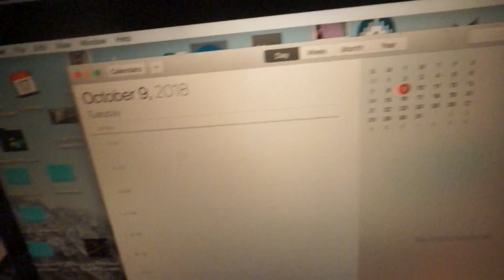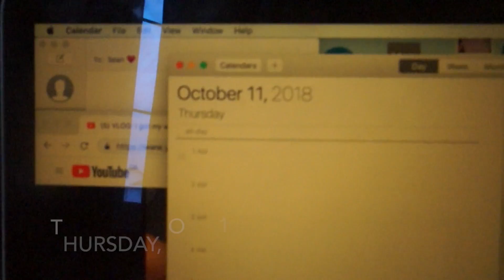CLEAR YOUR SKIN IN ONE WEEK DRINKING PURE ALOE VERA JUICE || HORMONAL ACNE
Hello! This is the best DRINK for clear and glowy skin!!! I will show you tips and tricks for clear skin through diet and HOW TO ACHIEVE CLEAR AND GLOWY SKIN THROUGH DIET!!! I hope you enjoy my journey on how to get glass skin through diet and the process to getting flawless skin through food! ENJOY

Here are ALL of my What I Eat in a Day Videos all in one Playlist for you convenience !! ENJOY!:

Honourable Mentions:
○ WHAT I EAT IN A DAY FOR CLEAR SKIN AND OPTIMAL GUT HEALTH || Supplements, foods, EATING ALGAE?!?:
○ WHAT I EAT FOR CLEAR SKIN || Supplements, COMFORT FOOD EDITION, Anti Acne Diet + Taking it easy!:
○ WHAT I EAT IN A DAY FOR CLEAR SKIN || VLOG: A quarter life crisis, attempting to adult and clean.:

My Spotify Playlist (listen to all my favourite songs & pls follow to keep updated lol)!!

15% code:  SONIAA15
25% code:  SONIAA25 - for purchases $34+

You can use code: Sonia
(save $5 for all orders $50+!!!)

Drink some matcha!!! DO IT!!:

In this video I test pure aloe vera juice and drink every single day to hopefully see results ! you will see results in the video, my mind was blown ! aloe vera juice is filled with antioxidants, vitamins and minerals, super awesome for cleansing or detoxing!

You can send me product/letters at this address:

Sonia Anastasia
WINNIPEG MB   R2C 5G5

Look at my previous videos !!

WHAT I EAT IN A DAY FOR CLEAR SKIN|| REALISTIC HEALTHY Protein Oatmeal, Fries, ALL vegan meals:

MY ACNE SKIN CARE NIGHT ROUTINE || Get rid of blemishes and scars and anti age in the evening: